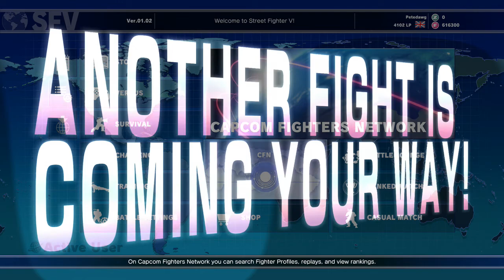Street Fighter V ranked sets [HD] w/F.A.N.G - GLIDIN' TO GOLD!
In my first actual RANKED set with F.A.N.G, we witness actual functional matchmaking and gameplay for the first time! Could it be...the game is finally beginning to work, 2 months after it's initial release? Regardless, we return with my boy F.A.N.G as we take on all challengers in our quest to reach (and stay in) Gold league! Will I finally obtain the coveted gold trophy? Stick around and find out in these 2/3 sets!

Matches:
VanSchnitzel (Birdie) vs Petedawg (F.A.N.G) x2
Petedawg (F.A.N.G) vs TiroFinale2 (Nash) x2
ExAvenged74 (Birdie) vs Petedawg (F.A.N.G) ...???
GAMango (Ryu) vs Petedawg (F.A.N.G)